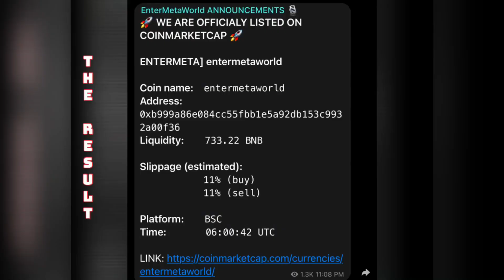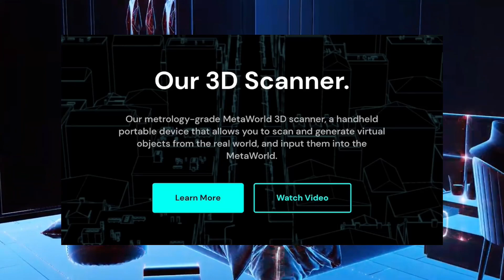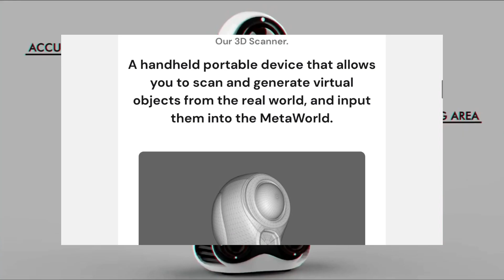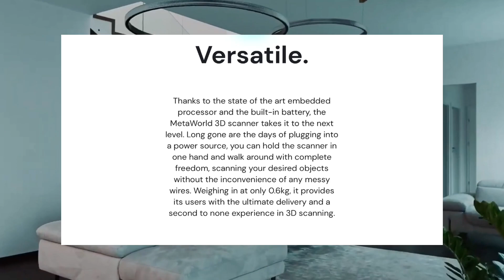Enter Metaworld To The Moon